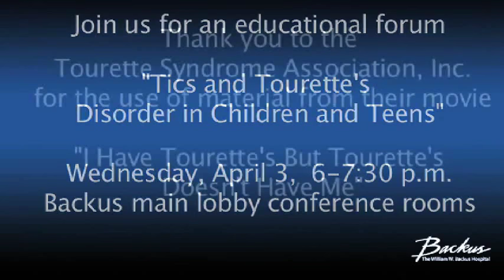Tics And Tourette s